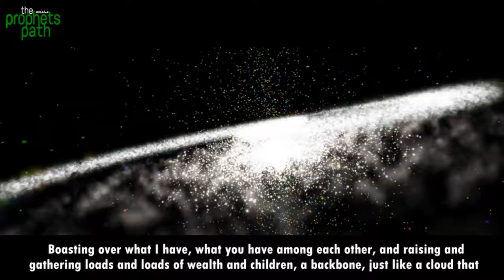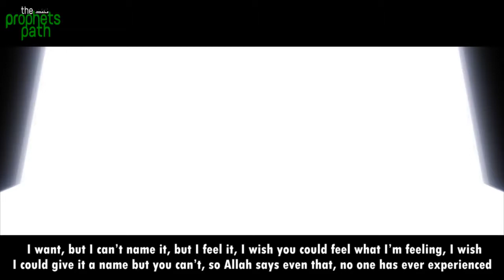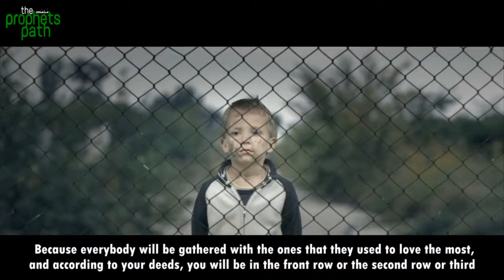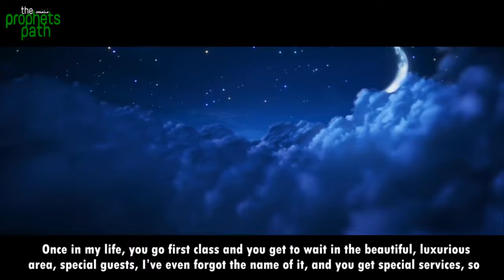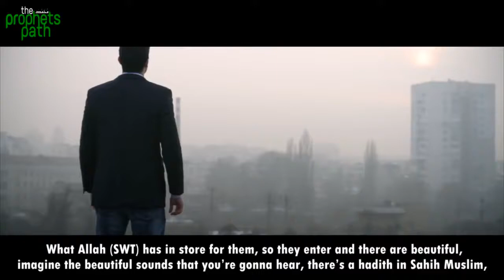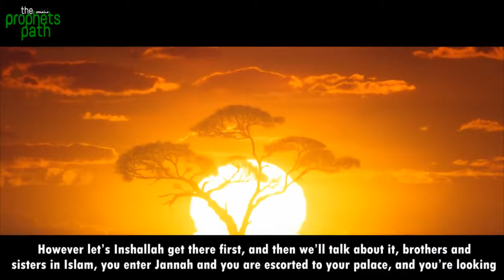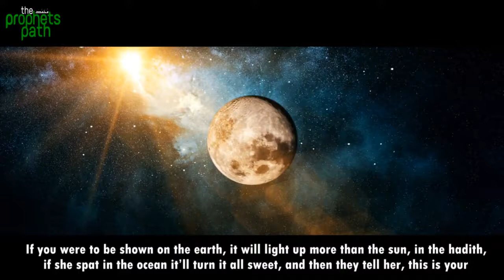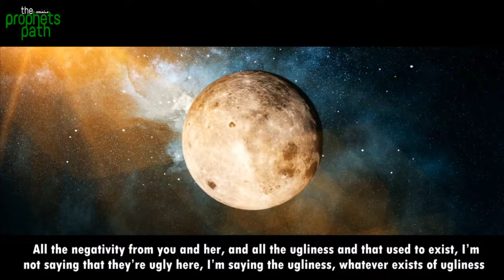Run Towards Your Paradise